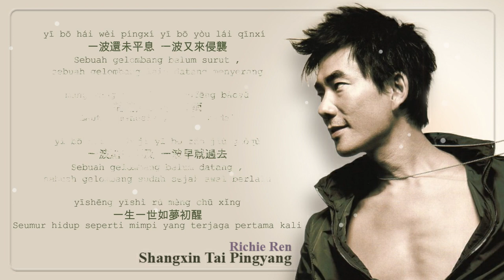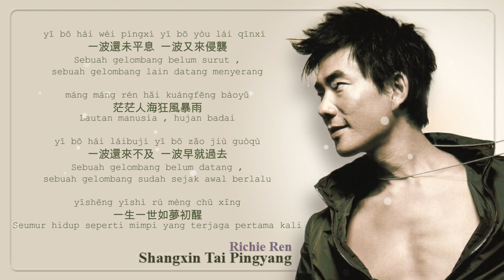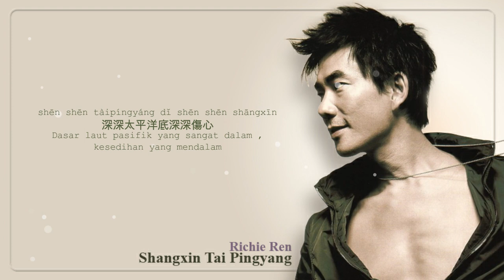SHANGXIN TAI PINGYANG 傷心太平洋 - RICHIE REN 任贤齐 + Lirik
SHANGXIN TAI PINGYANG - RICHIE REN

Líkāi zhēn de cánkù ma
離開真的殘酷嗎
Apakah kepergian benar benar kejam

huòzhě wēnróu cái shì kěchǐ de
或者溫柔才是可恥的
Ataukah kelembutan adalah sesuatu yang tercela

huòzhě gūdú de rén wúsuǒwèi
或者孤獨的人無所謂
Ataukah seorang yang kesepian , sudah tak masalah

wú rì wú yè wútiáojiàn
無日無夜無條件
Tak peduli siang dan malam tanpa syarat

qiánmiàn zhēn de wéixiǎn ma
前面真的危險嗎
Apakah berjumpa benar benar berbahaya

huòzhě bèipàn cái shì tǐtiē de
或者背叛才是體貼的
Ataukah pengkhianatan barulah sebuah hal yang bijaksana

huòzhě táobì bǐjiào róngyì ba
或者逃避比較容易吧
Ataukah menghindar akan lebih mudah

fēngyánfēngyǔ fēngchuī shā
風言風語風吹沙
Tanpa alasan seperti angin yang meniup pasir

wǎng qián yībù shì huánghūn
往前一步是黃昏
Maju selangkah adalah senja

tuì hòu yībù shì rénshēng
退後一步是人生
Mundur selangkah adalah kehidupan

fēng bùpíng làng bù jìngxīn hái bù ānwěn
風不平浪不靜心還不安穩
Angin tak tenang ombak tak diam hatipun masih tak tenang

yīgè dǎo suǒ zhù yīgèrén
一個島鎖住一個人
Sebuah pulau mengunci seseorang

wǒ děng de chuán hái bù lái
我等的船還不來
Kapal yang kutunggu masih tak datang

wǒ děng de rén hái bù míngbái
我等的人還不明白
Orang yang kutunggu masih juga tak mengerti

jìmòmò mò chénmò chén rù hǎi
寂寞默默沉沒沉入海
Kesepian diam diam karam ke dalam lautan

wèilái bu zài wǒ hái zài
未來不在我還在
Masa depan tak ada , aku masih ada

rúguǒ cháo qù xīn yě qù
如果潮去心也去
Jika air sudah tak pasang , hatipun juga pergi

rúguǒ cháo lái nǐ hái bù lái
如果潮來你還不來
Jika air pasang , kau tetap tak datang

fú fú chénchén wǎngshì fúshàng lái
浮浮沉沉往事浮上來
Timbul tenggelam , masa lalu muncul kembali

huíyì huílái nǐ yǐ bùzài
回憶回來你已不在
Kenangan kembali tapi kau sudah tak ada

yī bō hái wèi píngxí yī bō yòu lái qīnxí 一波還未平息 一波又來侵襲
Sebuah gelombang belum surut , sebuah gelombang lain datang menyerang

máng máng rén hǎi kuángfēng bàoyǔ
茫茫人海狂風暴雨
Lautan manusia , hujan badai

yī bō hái láibují yī bō zǎo jiù guòqù
一波還來不及 一波早就過去
Sebuah gelombang belum datang , sebuah gelombang sudah sejak awal berlalu

yīshēng yīshì rú mèng chū xǐng
一生一世如夢初醒
Seumur hidup seperti mimpi yang terjaga pertama kali

shēn shēn tàipíngyáng dǐ shēn shēn shāngxīn
深深太平洋底深深傷心
Dasar laut pasifik yang sangat dalam , kesedihan yang mendalam